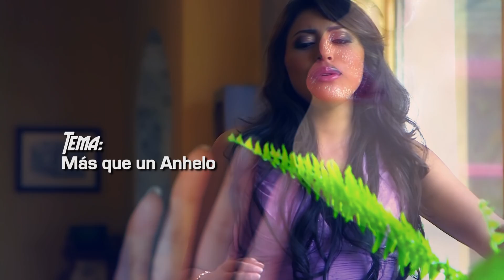SAMY MÁS QUE UN ANHELO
RAY PRODUCCIONES PRESENTA  UN NUEVO CLIP  TITULADO: MÁS QUE UN ANHELO
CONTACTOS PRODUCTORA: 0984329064